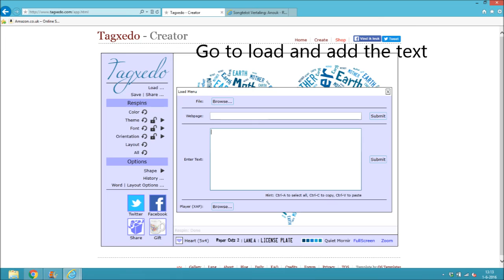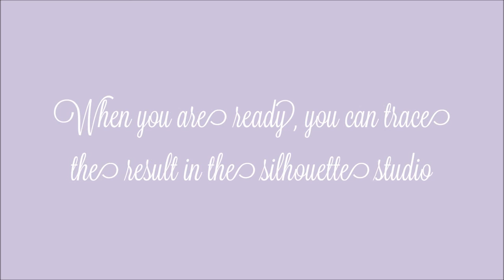DIY How do you use Tagxedo for word clouds to trace in the silhouette studio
DIY How do you use Tagxedo for word clouds to trace in the silhouette studio software
Doe het zelf Hoe gebruik je Tagxedo voor woord wolken in verschillende vormen om te traceren in de silhouette studio software